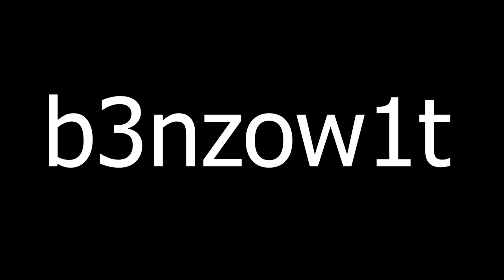The Minecraft Survival Series Part One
Sup guys!!

I'm back with MINECRAFT!
This time i will complete the game lol
DISCIPRINE
Lmao

Anyway

PEACE!